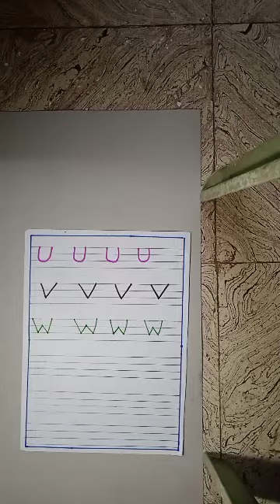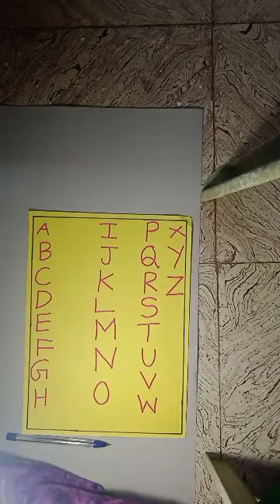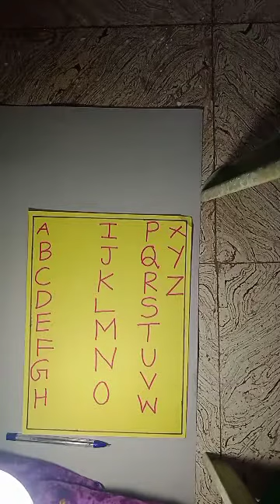Lkg English alphabet